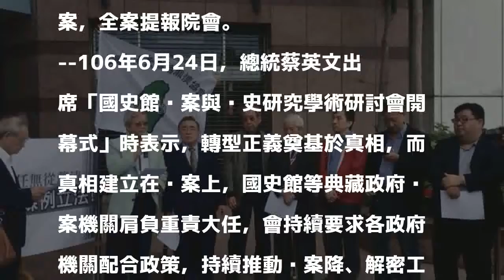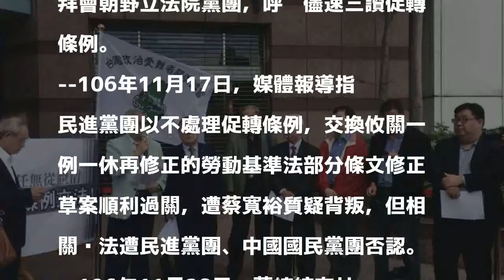促進轉型正義條例大事記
〔中央社〕立法院院會今天三讀通過促進轉型正義條例，行政院下將設促進轉型正義委員會，須於2年內提完整調查報告。以下為進轉型正義條例大事記。